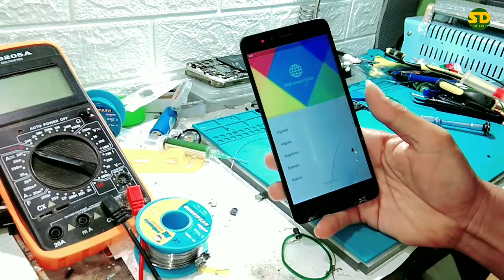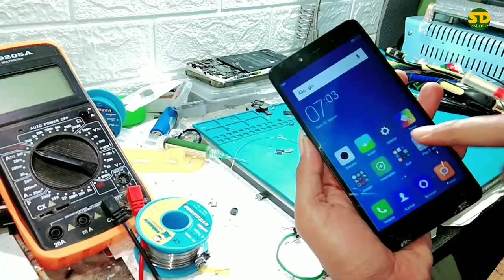TOUCHSCREEN ERROR XIAOMI || Service hp xiaomi touchscreen error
Servis hp xiaomi kerusakan touchscreen error memang beragam ,bisa hanya spele ,bisa kondisi kerusakan berat ,Dan perlu ganti .Intinya analisa dulu yang pasti